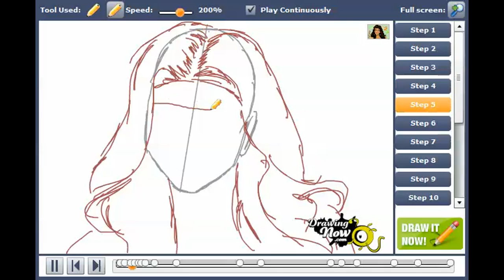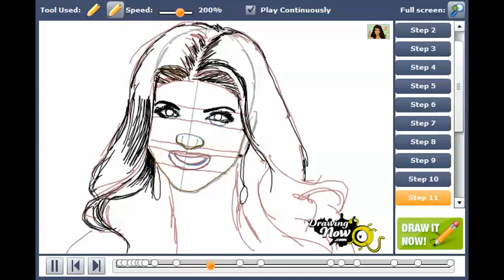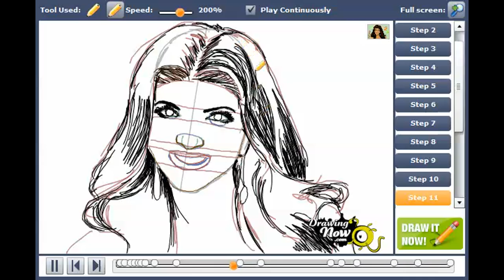How to draw Teresa Giudice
You can see the original tutorial of How to draw Teresa Giudice